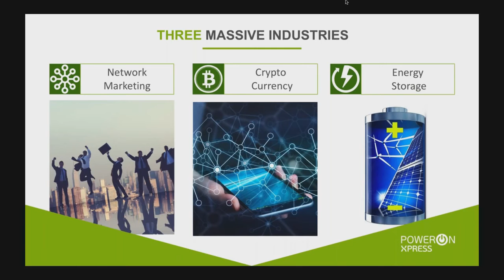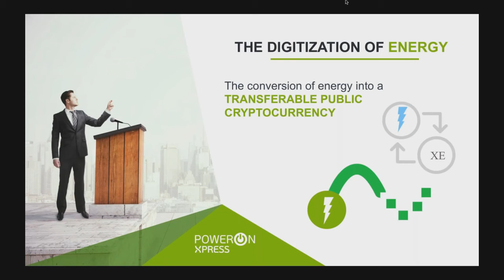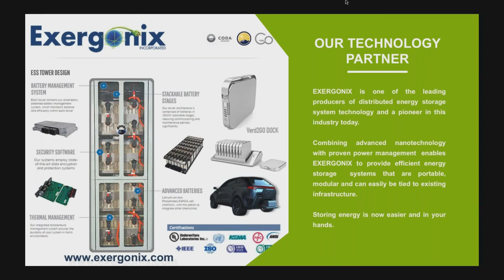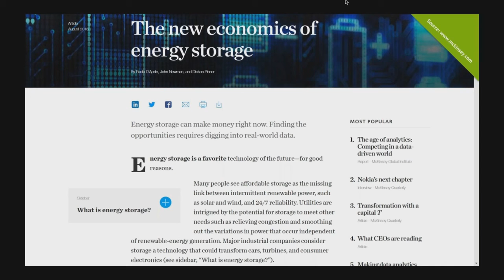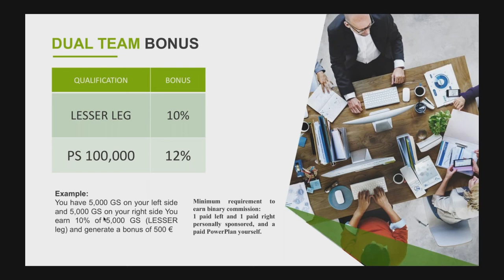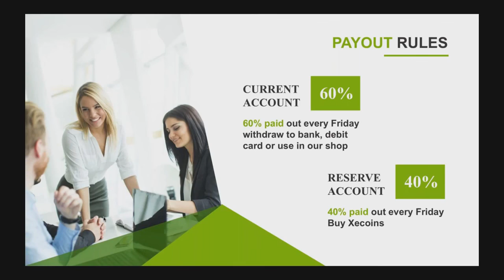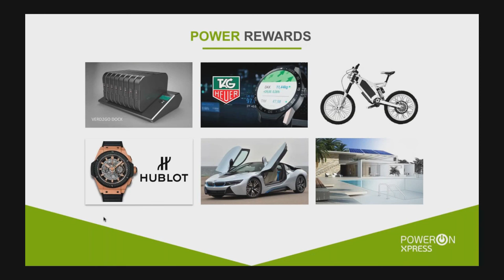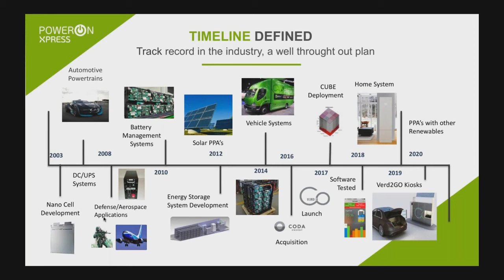Power On Xpress 2017 Review Work From Home and Make Money Online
Let Us Teach You How To Build Your Brand
Automate Your  Marketing Today,
Get a Free 7 Day Trial
Click Above, to Start Marketing Globally

The Conversion Pros will help you be successful in any online business! You can also earn residual income when you promote

From our devices, and appliances, to our cars, homes and offices, we are depended on the production, distribution and consumption of energy.

XeCoin is underwritten with electricity that is developed using American Lithium Nanotechnology. This fact makes Xe one of the first coins underwritten by a commodity. XeCoin 50% faster than BTC with 5 min block times and represents a venture to new angles in the cryptocurrency community.

New Era of Energy Distribution

Our innovative solutions in renewable energy and energy storage reduce costs, stabilize the grid, and fully unlock the potential of clean energy sources.

Use of XECOIN
A majority of the energy produced is wasted due to inefficiencies in the infrastructure – energy you have paid for. What if, instead of wasting this energy, you could remotely store it in the form of cryptocurrency?

With advanced nanotechnology and proven power management hardware, portable, modular and efficient energy storage systems, XecoinTM can allow recouping of lost energy and make it trade-able.

secure your free position today.